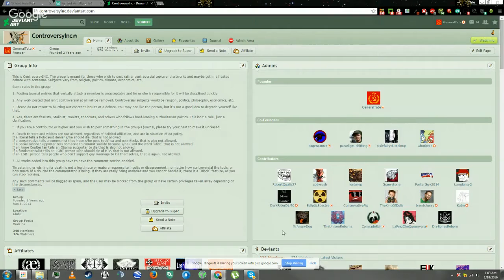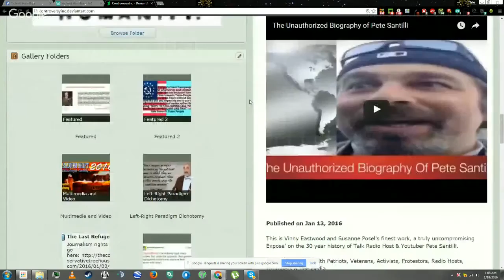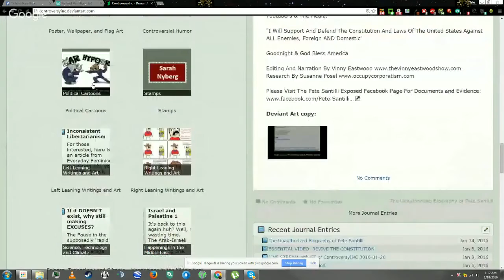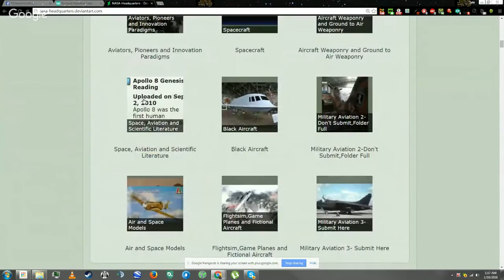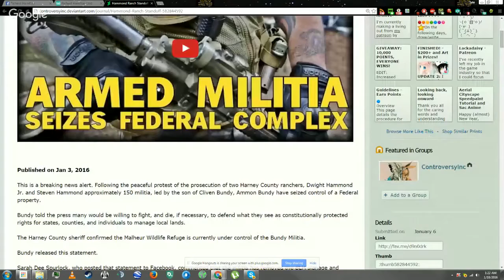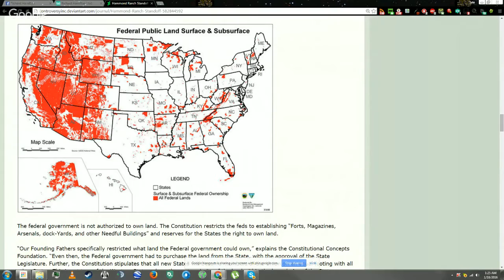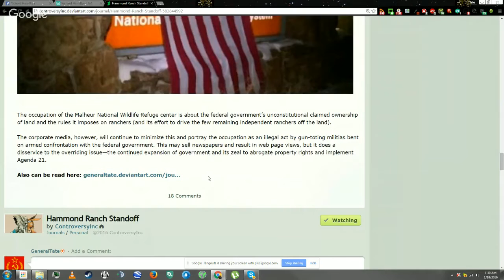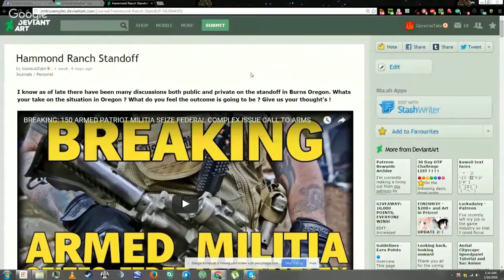PSEC - 2016 - A Look Back [hd 1280 x 720]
ABOUT: In this episode of "Paradigm Shift - An Educational Comedy" that we have titled as "PSEC - 2016 - A Look Back" -- Time being relative, a brief or not so brief look back on 2015, depending on your perspective of what you consider to be brief, or not. Discussing about what happened and what we seem to have learned from it. At least from our perspective, anyways.

Applicable Hashtags: communication paradigmshift introspection lessons learning perspectives reflection #2015

deviantART Journal: Unavailable.
deviantART Video: Exceeds 20min Limit.